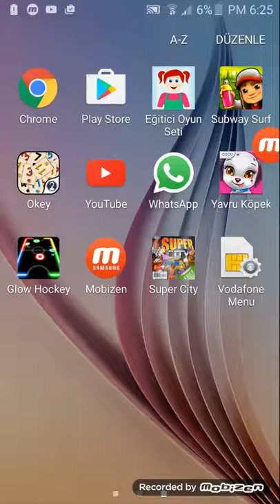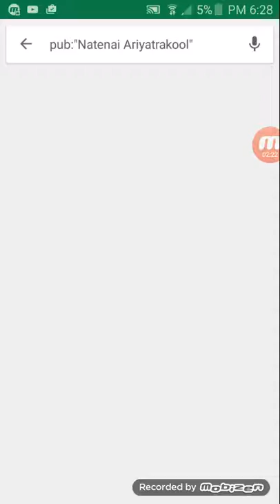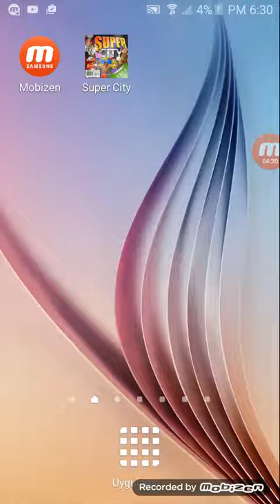Oyun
Oyun güzellikleri